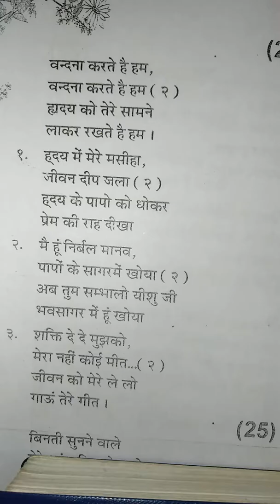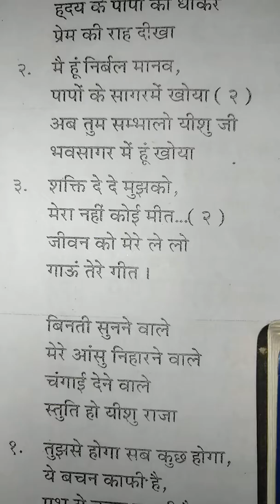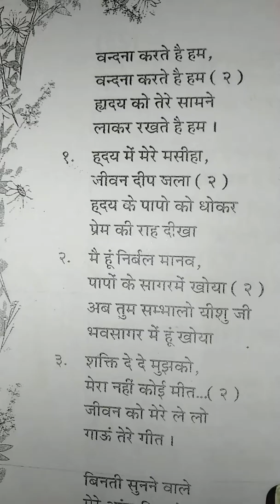Hindi Christian songs#Church songs#Vandhana Karthehai Hum#Hindi Songs Without Music Christian songs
वंदना करते हैं हम
ह्रदय को तेरे सामने
लाकर रखते हैं हम

ह्रदय में मेरे मसीहा
जीवन दीप जलाओ
ह्रदय के पापों को धोकर
प्रेम की राह दिखाओ
वंदना...

मैं हूँ निर्बल मानव
पापों के सागर में खोया
अब तुम संभालो यीशु जी
भवसागर में हूँ खोया
वंदना

शक्ति दे दो मुझको
मेरा नहीं कोई मीत
जीवन को मेरे ले लो
गाऊँ मैं तेरे गीत
वंदना...